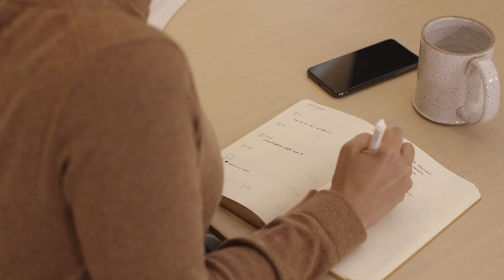Marien152 - Lean into unexpected comfort